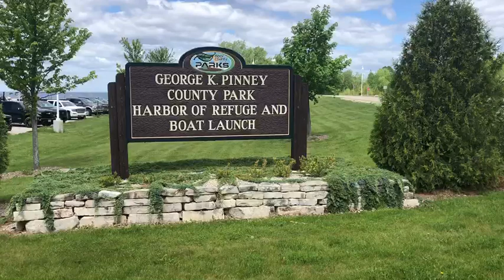National Walleye Tour - Sturgeon Bay - Pinney County Park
Checking out the trucks and trailers in the parking lot prior to the NWT rules and regulations meeting.  Inclement weather ahead?